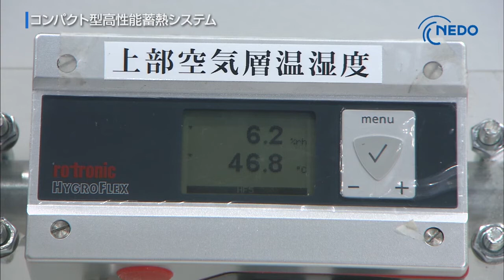NEDOプロジェクト紹介 最新の省エネルギー技術 Vol.1 低温排熱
国立研究開発法人新エネルギー・産業技術開発機構（NEDO）が支援している最新の省エネ技術を紹介します。
第1弾は、低温排熱を利用したコンパクト型高性能蓄熱システムです。